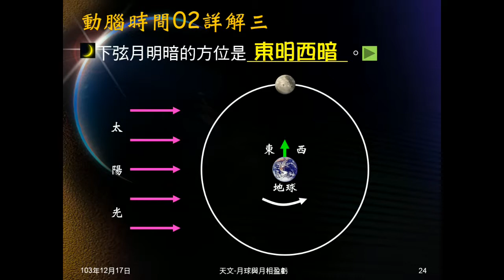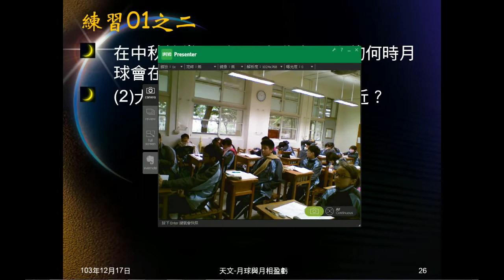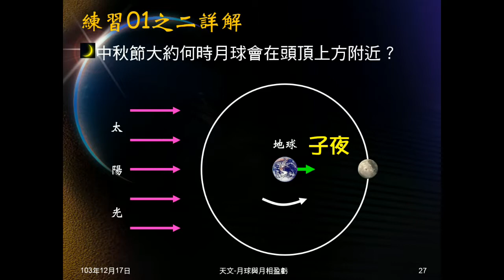103學年地科 天文24：練習01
練習01問中秋節的月相及何時在頭頂附近。